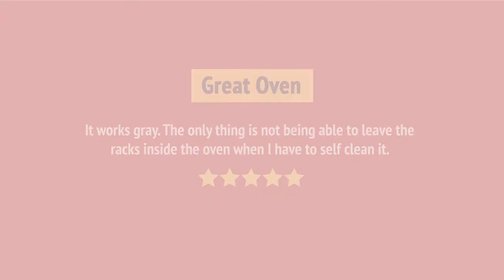WOD51EC0HS_review Whirlpool WOD51EC0HS Double Wall Oven Review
WOD51EC0HS_review Whirlpool WOD51EC0HS Double Wall Oven Reviews & Ratings by Customers